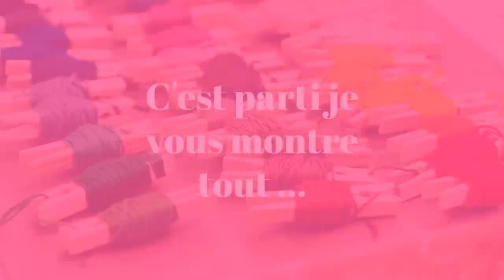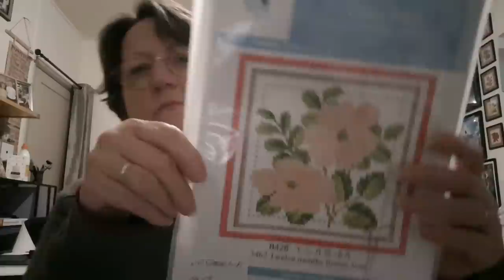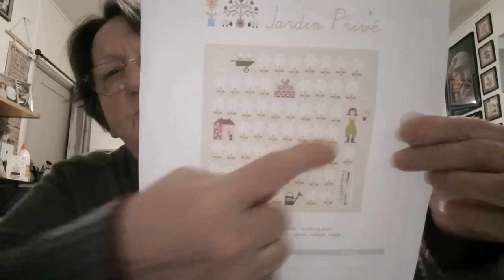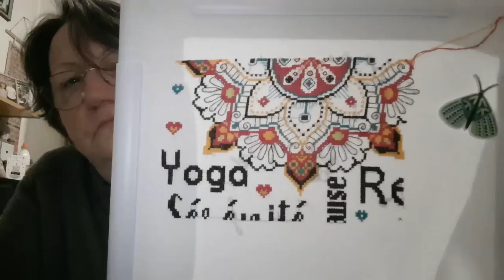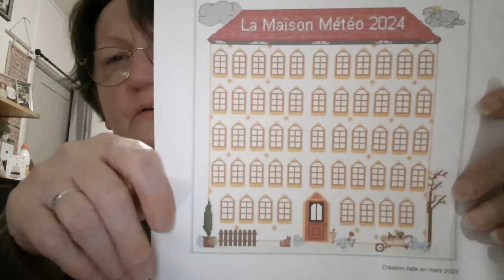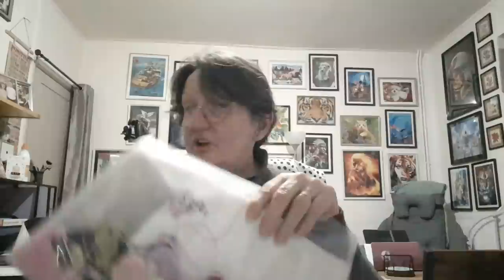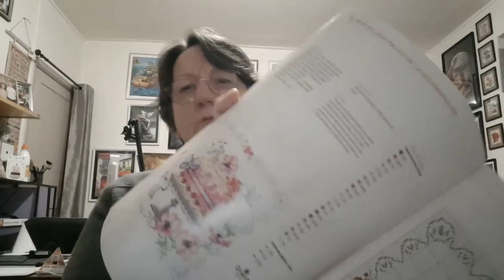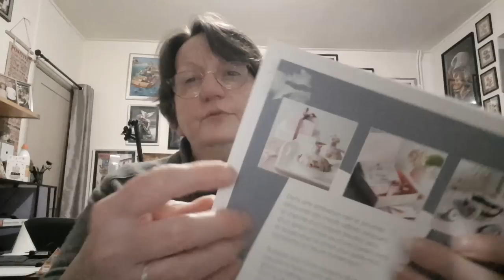FLOSSTUBE Français 2023 Mai # 4 Bilan du STICH MAYNIA